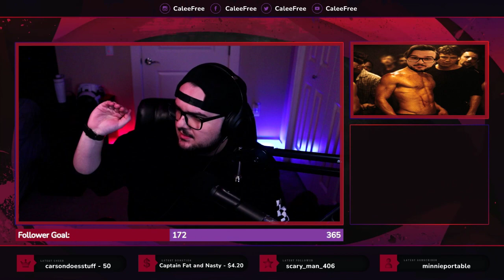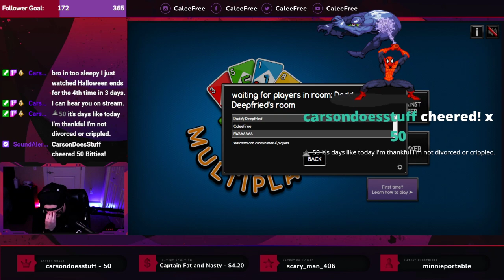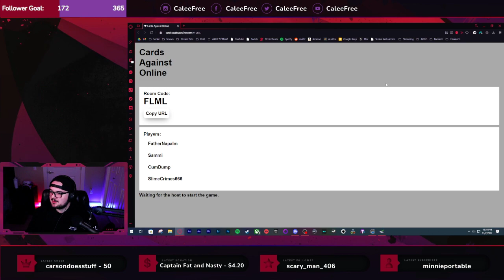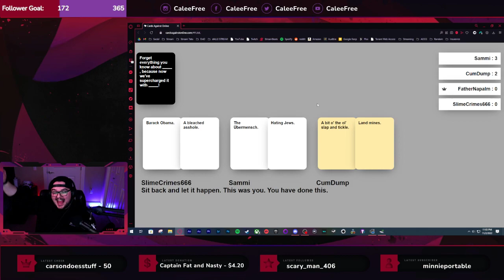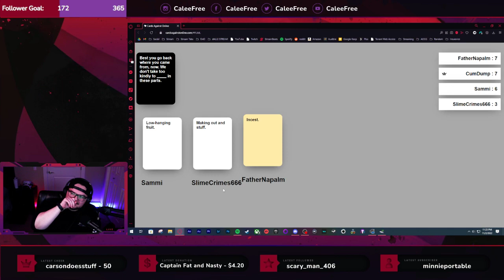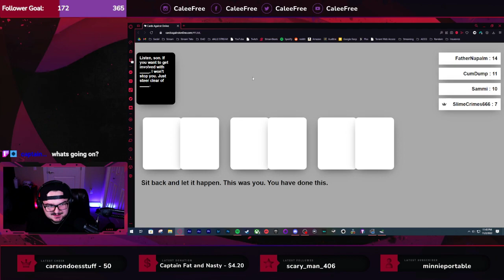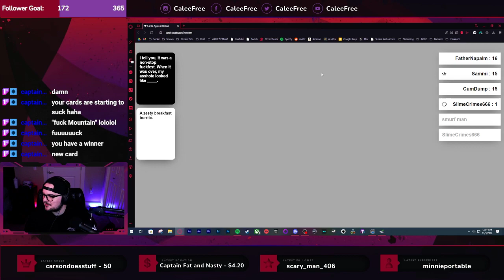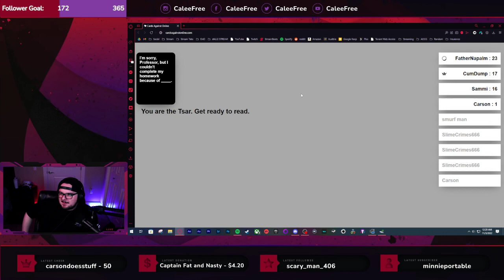🍞 DAY 195/365 - OOONOOO 🍞